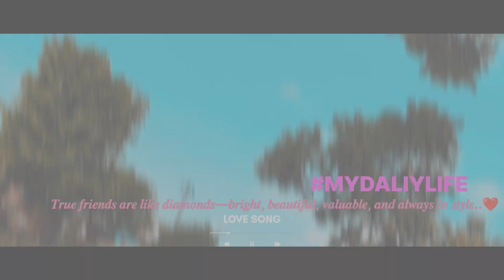shorts friends nature naturelove friendsforever friendship_whatsapp_status friendshipstatus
𝑻𝒓𝒖𝒆 𝒇𝒓𝒊𝒆𝒏𝒅𝒔 𝒂𝒓𝒆 𝒍𝒊𝒌𝒆 𝒅𝒊𝒂𝒎𝒐𝒏𝒅𝒔—𝒃𝒓𝒊𝒈𝒉𝒕, 𝒃𝒆𝒂𝒖𝒕𝒊𝒇𝒖𝒍, 𝒗𝒂𝒍𝒖𝒂𝒃𝒍𝒆, 𝒂𝒏𝒅 𝒂𝒍𝒘𝒂𝒚𝒔 𝒊𝒏 𝒔𝒕𝒚𝒍𝒆♥️